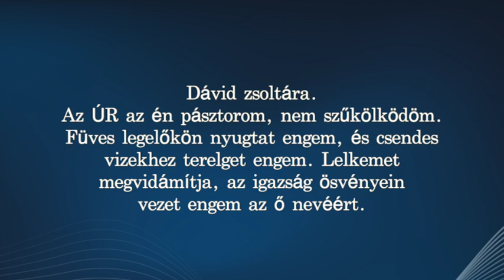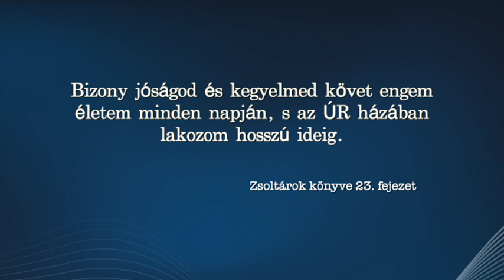Zsoltárok könyve Cserbik Jánossal - 23. Zsoltár